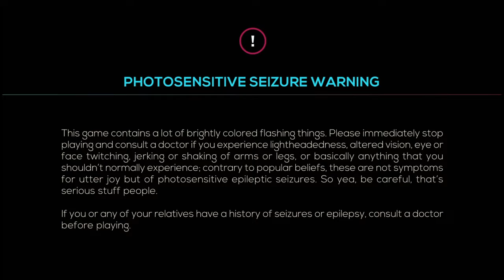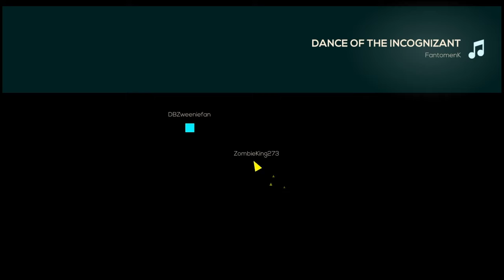random clips nick forced me 2 upload